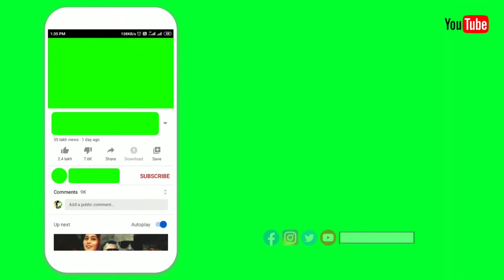Green screen subscribe button | copyright free | animation | Desi dude | Download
Download copyright free green screen animation

Link :-

Green screen
Animation
Templates
Copyright free materials
Desi dude
Video editor green screen animation
Use green screen in video